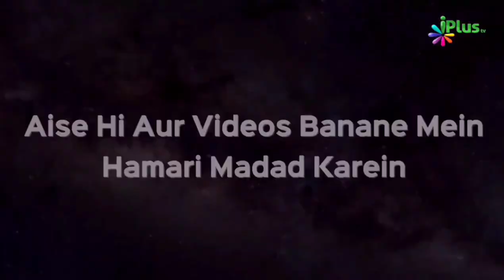Sadqa Se Bala Ko Taal Diya Gaya | Accident Hote Bacha Viral Video | Dr Abdul Karim Alig | iPlus TV